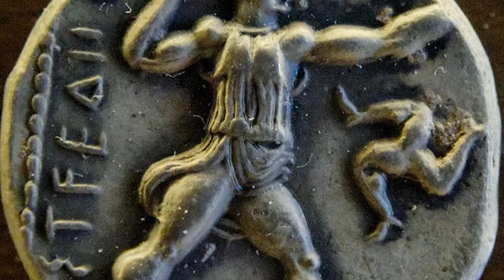Crows in Japanese and Norse Mythology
Today, in cities across the world, crows are seen as a nuisance. While many appreciate their ability to clear populated areas of mice and other pests, many also complain about their habit of ...
Full transcript available at HWYN.org

Attributions